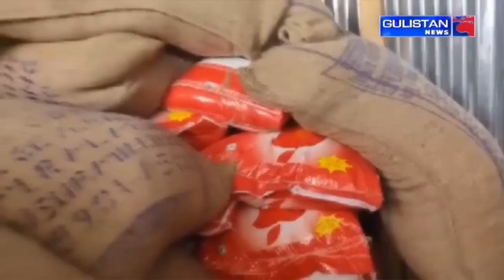Kashmiri NewsLive || JammuAndKashmir || Gulistan News